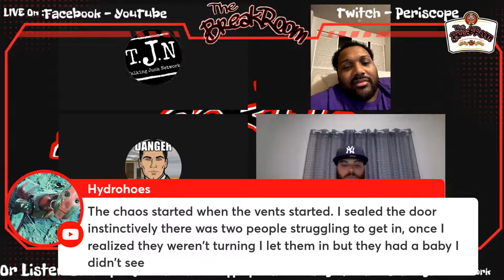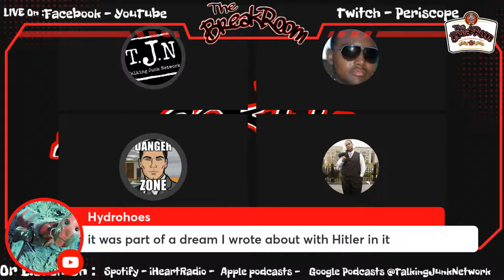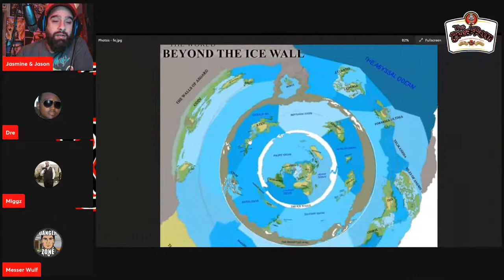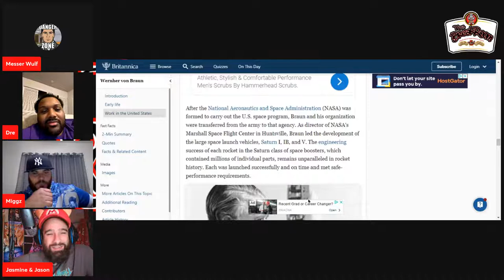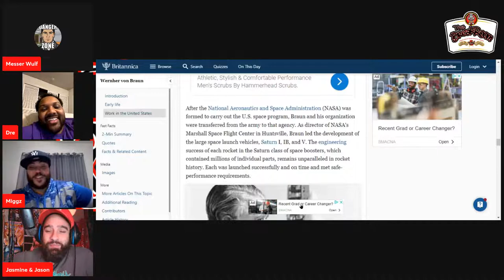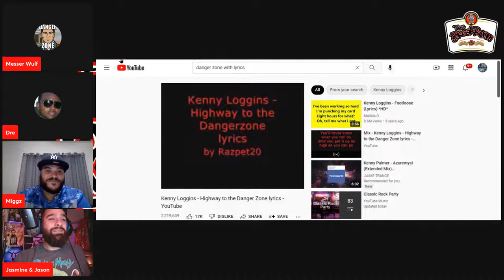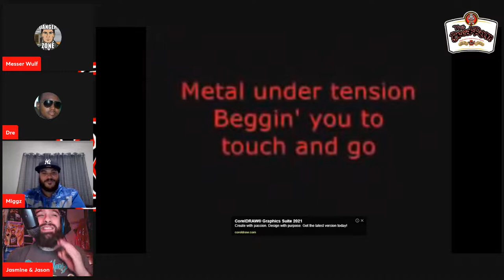Wernher Von Braun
Tonight In The BreakRoom We Are Going To Be Talking About Wernher Von Braun...

Wernher Magnus Maximilian Freiherr von Braun was a German-American aerospace engineer and space architect. He was the leading figure in the development of rocket technology in Nazi Germany and a pioneer of rocket and space technology in the United States.

We're Going To Be Covering Everything From Him Being A Freiherr In The Nazi Regime To His Friendship With Walt Disney But Maybe The Most Important Thing In This Episode Will Be The Conspiracy Surrounding The Scripture Written On His Tombstone...

This Is On Episode You Won't  Wanna Miss ...

So Come JOIN Us Tonight And EducateYourself..

TalkingJunkNetwork.com